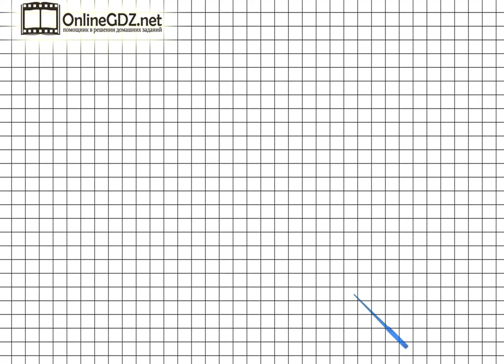Страница 32 Задание внизу – Математика 1 класс (Моро) Часть 2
Если хотите выполнить упражнение внизу страницы 32, вы должны уметь выполнять вычитание чисел в пределах 10. Без труда с этим справиться поможет наше видео.